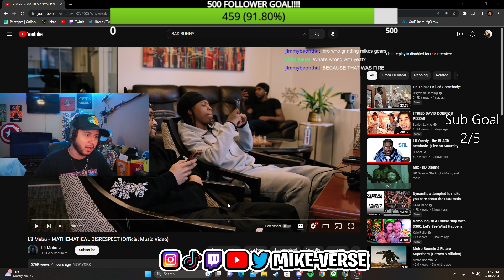Mike-Verse Reacts To Lil Mabu - MATHEMATICAL DISRESPECT (Official Music Video)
JOIN THE MIKE-VERSE TODAY!